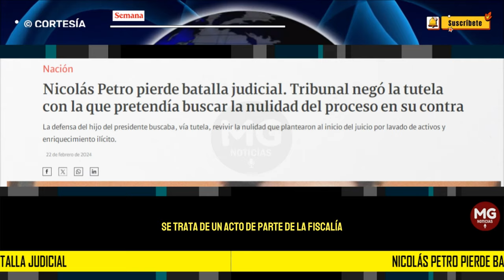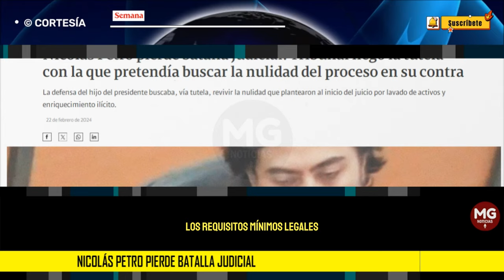URGENTE 🔴 NICOLAS PETRO PIERDE OTRA BATALLA JUDICIAL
Negada. Esa fue la decisión que tomó el Tribunal Superior de Barranquilla, con ponencia del magistrado Luigui José Reyes, frente a la acción de tutela que había presentado la defensa de Nicolás Petro buscando que el juez que lleva su caso se pronunciara de fondo sobre la solicitud de nulidad que habían realizado al inicio del juicio y que fue descartada de plano en esa primera audiencia.
SEMANA